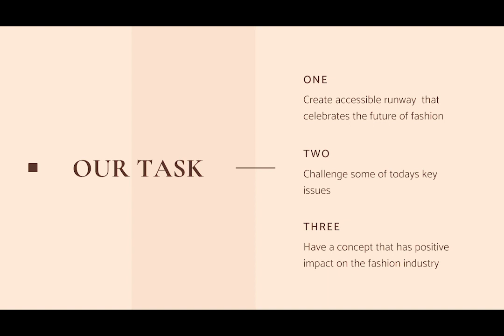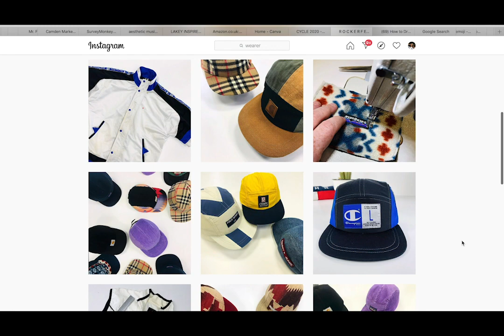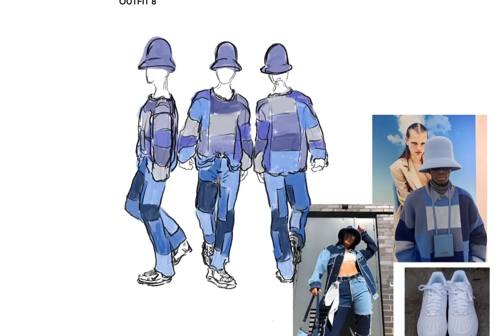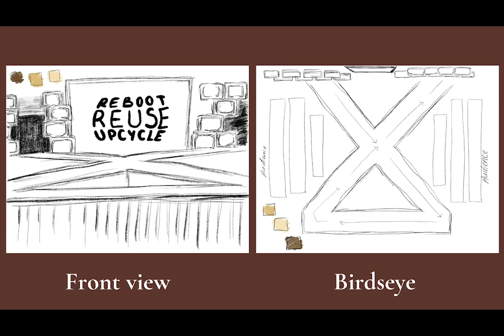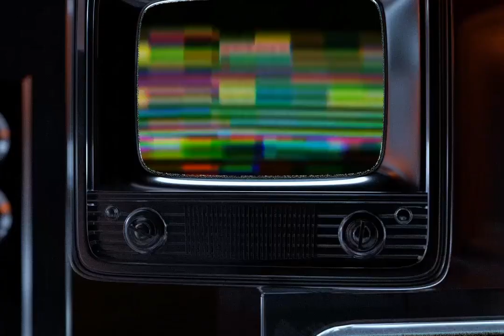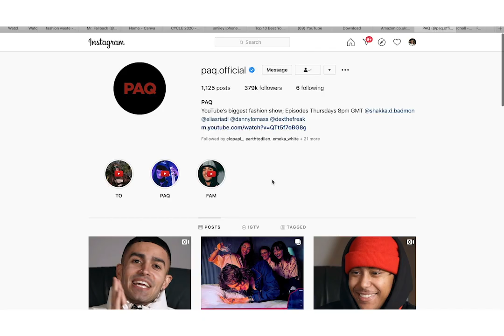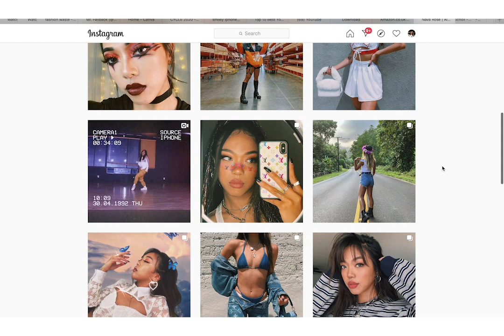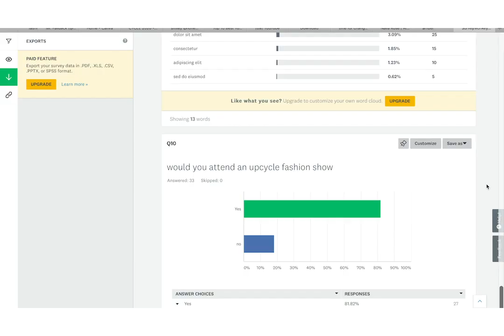MY CAMPAIGN FOR BURBERRY/ WINNER OF BURBERRY'S ONLINE CHALLENGE 2020🏆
This was my winning submissions for the Burberry online challenge 2020!

Cycle 2020 is my new concept for a fashion show which addresses some of todays key issues in terms of the environment, and how the fashion industry can learn to use materials that are already available in new and creative ways.👠

I feel although up-cycling can definitely be explored a lot more when it come to the future of fashion as it is both extremely creative and helpful towards our ecosystem.🌍

LETS LIVE FABULOUSLY BUT SUSTAINABLY 🤩